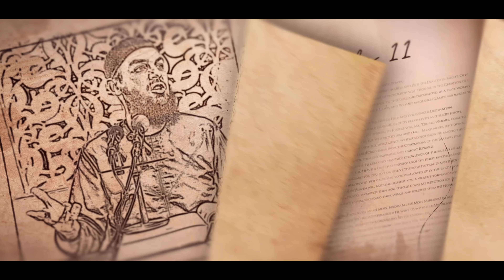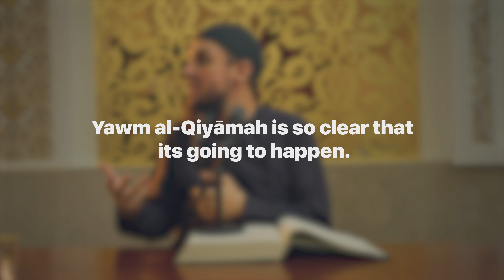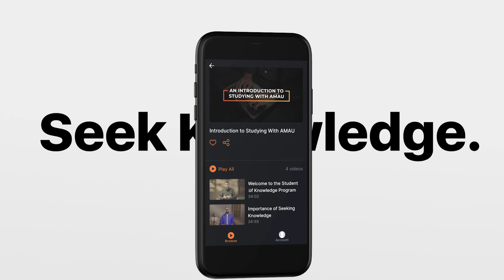#11 Surah Qiyamah Explained || Tafsir Juz Tabarak || Ustadh Muhammad Tim Humble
00:00 Introduction
00:35 The first word of the surah
06:21 Resurrection of all the bones
09:34 Even the fingertips
14:20 Sinning in denial
17:16 When the eyes will be in horror
22:54 A Dark Moon
24:07 They'll be brought together
28:30 There's no escape
35:51 Everybody will be confronted
39:09 Against your ownself
54:40 Busying yourself with other's mistakes

BarakAllahu feekum.